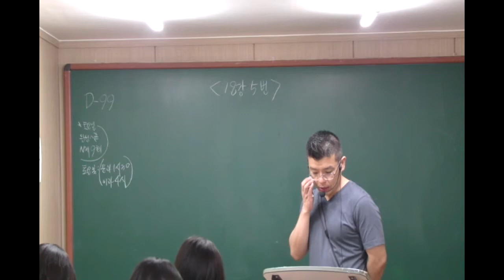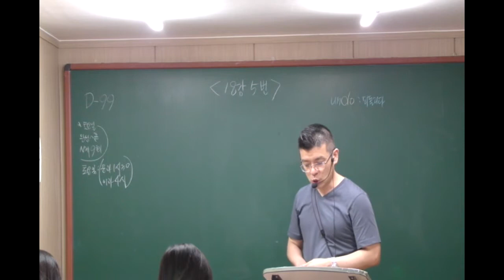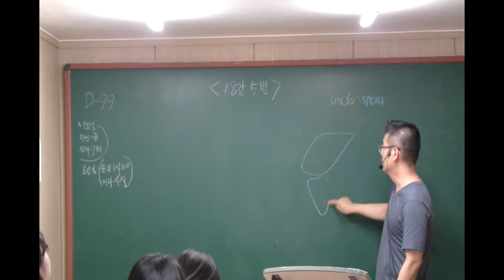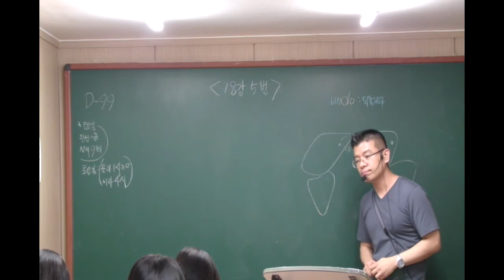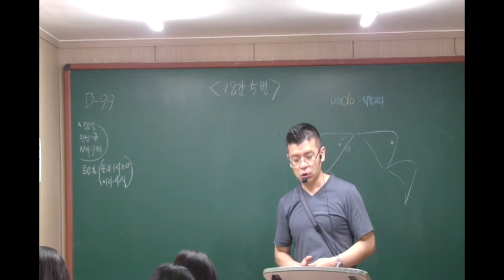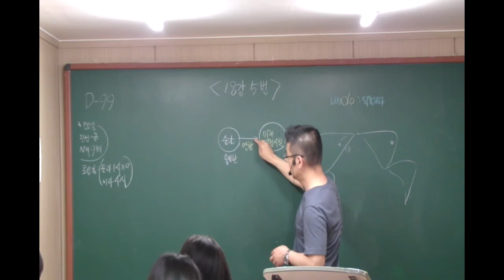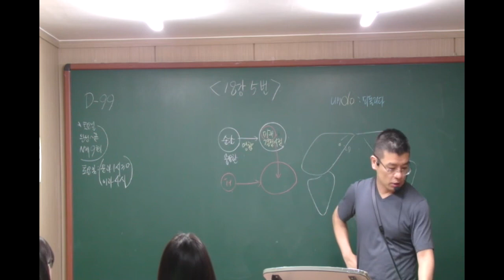15년도 대비 EBS 수능완성 유평편 18강 5번